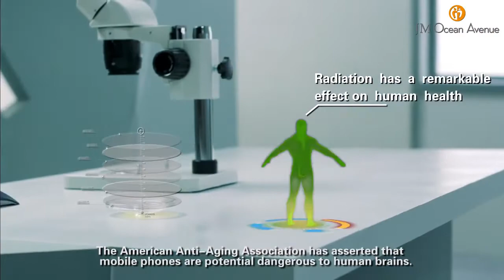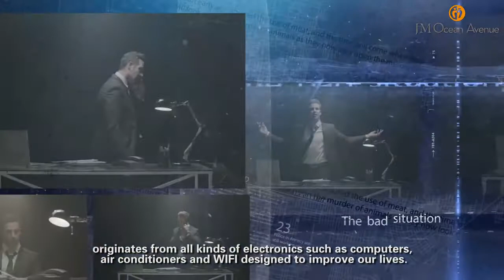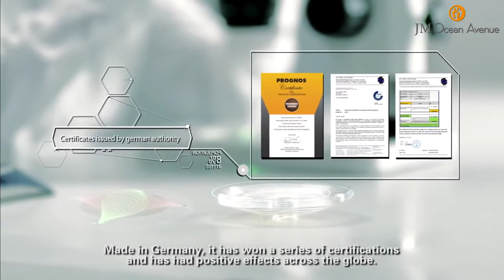Alpha Spin is a powerful holistic tools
AlphaSpin is a powerful holistic wellness tool made in Germany and is infused with Proprietary Spinning Frequency that produces a powerful resonance capable of transferring spinning energy so that a quantum energy field is established. AlphaSpin is used to harmonize harmful effects of Electromagnetic Frequencies Radiations in your surrounding and for other wellness benefits.

The environment we are now living in is bombarded daily by Electromagnetic Frequencies (EMFs) and toxic pollutants. EMFs originate from power lines and telecommunications technologies such as cell phones, WiFi, and microwaves. Research and scientific studies have also shown negative health impacts from cell phones and WiFi.

By placing the AlphaSpin in the car, at work, home or carrying it with you in transit, creates a quantum energy field that has been known to harmonize harmful effects of EMFs. It has been known to enhance immunity, concentration, and energy levels for optimal performance at home and at work. It has been known to promote calmness, and reduce stress, thus improving an overall sense of well-being.

The resonance and vibration of spinning frequencies of the AlphaSpin is transferred through water, light or air. It is believed that the natural resonance of AlphaSpin is similar to that found in many water springs around the world, including Bama, an internationally recognized longevity village in China. AlphaSpin brings Bama to you by optimizing the natural frequency, stimulating vital life energy, and increasing harmony in body and mind.

By pouring water through AlphaSpin, the molecular structure will create smaller clusters for easy penetration and absorption.

The AlphaSpin fully optimizes the body’s molecular and cellular functions via resonance and the formation of a vortex that results in the expression of a quantum energy field. The quantum energy field exerts its effect in the water content of an organism, reminding the body of its own self-healing capability. In this way the body responds by generating a state of wellness and health that is sustainable.

AlphaSpin has been shown to:

Create a natural quantum energy field.
Harmonize your living environment surrounded by EMFs such as WiFi, cell phone radiations, etc.
Generate hexagonal water clusters.Improve absorptions and increase hydrations.Improve micro circulation.
Be used as a Reflexology frequency tool to facilitate the flow of energy.
Improve plant growth and seed germination.
Extend the shelf life of fruits and vegetables.
Use in conjunction with a humidifier or air purifier to improve the quality of air.
Increase the absorption of face and body creams.
Reduce wrinkles by hydrating the skin and activating collagen and elastin.